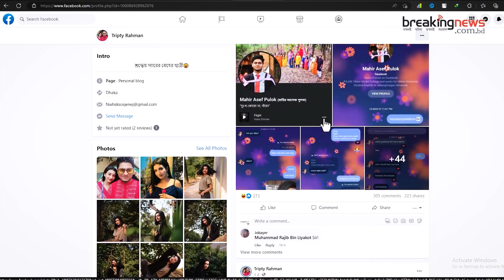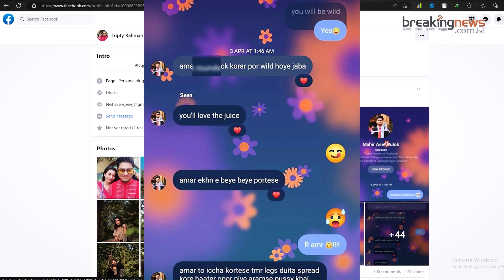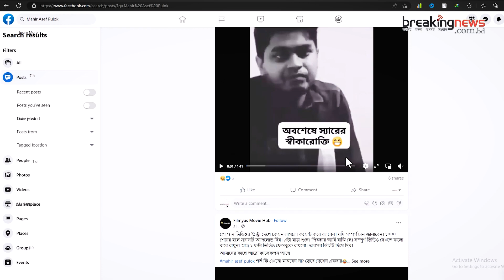রাজউক কলেজ ছাত্রী-শিক্ষকের স্ক্রীনশট ভাইরাল | Rajuk Viral Teacher | Mahir Asef Pulok | BNBD24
শনিবার (১৫ এপ্রিল) দুপুরের দিকে ‘তৃপ্তি রহমান’ নামে ফেসবুকের একটি আইডি থেকে এসব চ্যাটের স্ক্রিনশট আপলোড করার পর তা বিভিন্ন গ্রুপ ও পেইজে ছড়িয়ে পড়ছে।

Voice: Romen Roy,
Report & Digital Creation: Md. Riaz Fakir (Abir)

Tittle: রাজউক কলেজ ছাত্রী-শিক্ষকের স্ক্রীনশট ভাইরাল | Rajuk Viral Teacher | Mahir Ased Pulok | Tripty Rahman | BNBD24